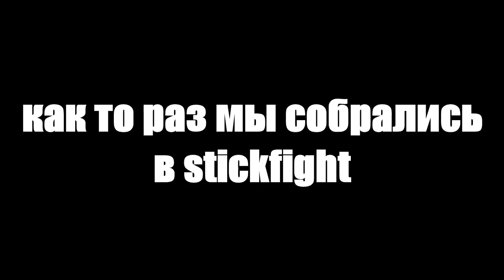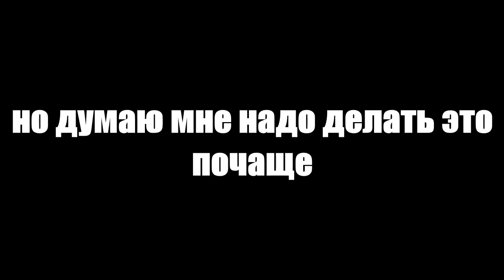АЛМАТЫ - жёсткие палочные битвы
ух ты!! очередное русское видео!! сам в шоке
собрался в гс чтобы посмотреть как товарищ в игру играет, а потом мы подумали и собрались в стикфайт, что произошло? узнайте в этой серии

дружбаны показанные на видео:
warrior / Gidemoles - @Gidemoles2552
ISMCFH - @bruhbruhbruh2463